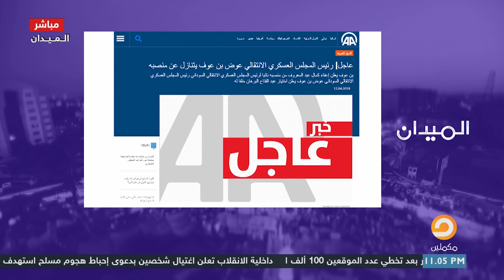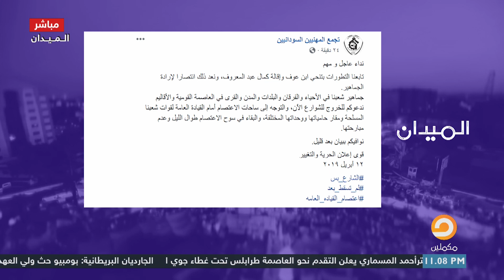3 رؤساء للسودان في أقل من 48 ساعة.. ايه اللي حصل ؟ الحكاية مع أحمد سمير